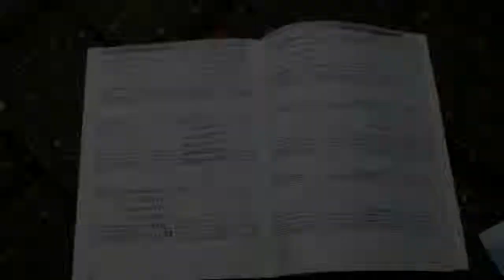Ford C-MAX 1.8-16V TITANIUM NAVI ECC PDC LMV TREKHAAK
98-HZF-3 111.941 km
  Prijs:     € 10.740
  Merk:     Ford
  Model:     C-MAX
  Type:     1.8-16V TITANIUM NAVI ECC PDC LMV TREKHAAK
  Carrosserievorm:     MPV (5 drs)
  Bouwjaar:     2009
  Transmissie:     handgeschakeld
  Kleur:     Paars metallic
  BTW/Marge:     btw
  Brandstof:     benzine
  Energielabel:

Accessoires
* 3e remlicht
* 100% dealer onderhouden
* ABS
* Airbag bestuurder
* Airbag passagier
* Airbags
* Bekerhouder
* Bluetooth Carkit
* Boekjes en onderhoudsdocumenten JA
* Boordcomputer
* Business-pakket
* Carkit
* Centrale deurvergrendeling met afstandsbediening
* Climate control
* Cruise control
* EBD
* ECC
* ESP
* Glas extra getint
* Gordijnairbags
* Hoofdsteunen achter
* Lederen Stuur
* Lichtmetalen velgen 17 inch
* Metallic lak
* Middenarmsteun voor
* Mistlampen voor
* MP3
* Navigatie met kleurenscherm
* Navigatiesysteem
* Parkeersensoren
* Parkeersensoren achter
* Parkeersensoren voor
* Regensensor
* Rokersvrij uitvoering
* Ruitenwisser achter
* Side-airbags
* Stabiliteitsregeling
* Startonderbreking
* Stuur bekleed met leder
* Stuurbekrachtiging
* Stuur in hoogte verstelbaar
* Telefoon
* Telefoon voorbereiding
* Toerenteller
* Traction control
* Trekhaak
* Verwarmbare buitenspiegels
* Voorruitverwarming

Zeer Luxe Ford focus Titanium 1.8 16V met 125Pk . Volledig Ford Dealer onderhouden . Ford Kleuren Navigatie , Bluetooth carkit , Verwarmde voorruit , Trekhaak , Parkeersensoren voor en achter , Lichtmetalen velgen , Climate control etc etc .
160 AUTO'S OP VOORRAAD ! KIJK VOOR HET VOLLEDIGE AANBOD OP . TOP AUTO'S IS Al 20 JAAR DE OCCASION DEALER VAN NEDERLAND . PRACHTIGE AUTO'S AFKOMSTIG VAN EERSTE EIGENAAR , DEALER ONDERHOUDEN , SCHERPE PRIJZEN . INRUIL GEEN PROBLEEM , GRAAG ZELFS . KOM KIJKEN IN ONZE SHOWROOM . DE KOFFIE STAAT KLAAR .

Aanbieder
TOP autos
Zesweg 150
6604BP WIJCHEN